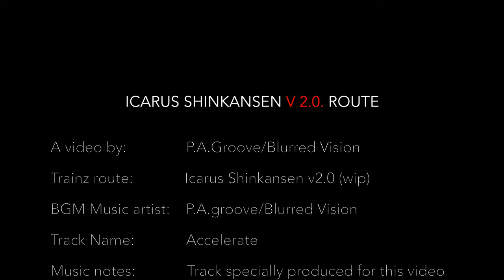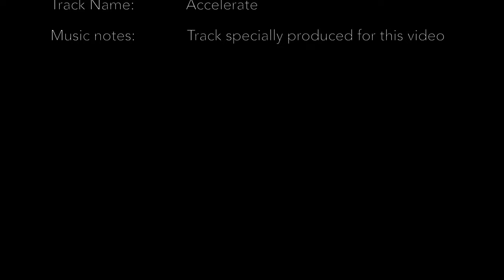Shinkansen cab ride (Trainz) Katano to Hanyo Cab Ride on Icarus Shinkansen v2.0 route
Icarus Shinkansen v 2.0. is a Japanese Fantasy Route for Trainz 2019 PLT (Platinum) in the making. This video shows a Shinkansen Ride from the city of Katano (which is in a new part of the route) to Hanyo over a distance of approximately 30 km (18,64 miles) at speeds of up to 300 km/h.

The video is accompanied by a new track by me called: Accelerate.

Game: Trainz 2019 PLT, Trainz a new Era (TANE
Route: Icarus Shinkansen v 2.0. WIP (Work In Progress)
Soundtrack: P.A.Groove/Blurred Vision -  Accelerate (original mix)